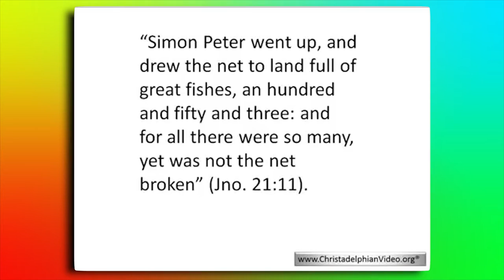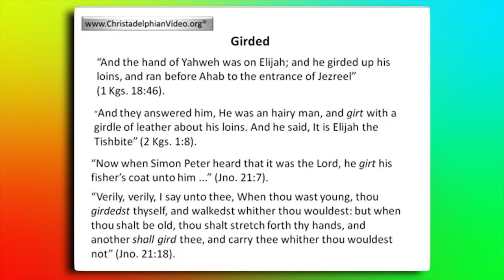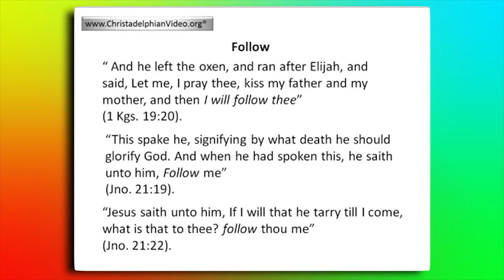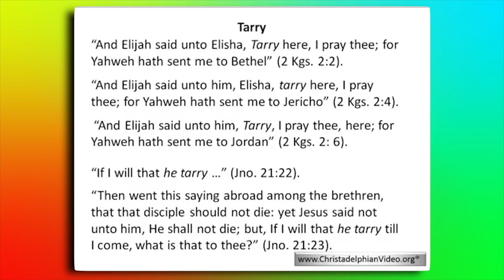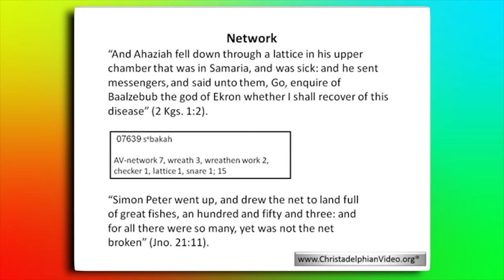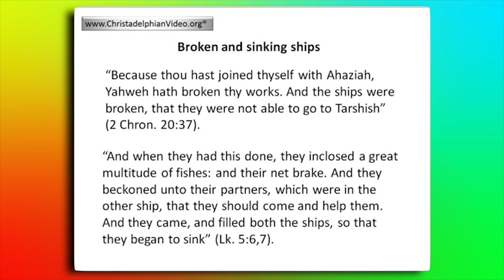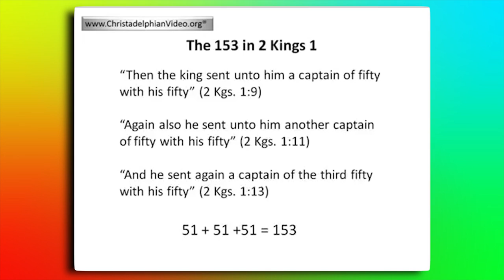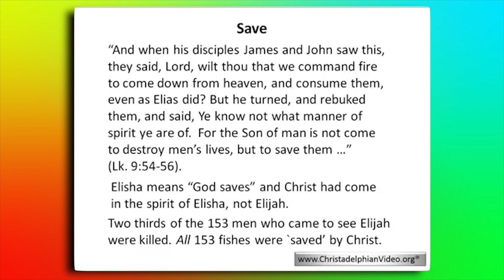Spiritual Comparisions: 153 fishes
Christadelphianvideo Bibletruthandprophecy christadelphianstalk Christadelphians Christadelphian This video expounds the significance of the 153 fishes in John 21 by comparing the passage with Elijah and the 153 men sent by Ahaziah to meet with Elijah.

This video expounds the significance of the 153 fishes in John 21 by comparing the passage with Elijah and the 153 men sent by Ahaziah to meet with Elijah.

The videos in this playlist are short expositions of various scriptural passages in which scripture is compared with scripture. Paul spoke of “comparing spiritual things with spiritual” (1 Cor. 2:13) and this is the key to expounding scripture correctly. To understand one passage of scripture we must compare it with other relevant passages. The more specific a link is between two passages, the deeper the spiritual point which arises from it. The best way to use these videos is to make a note of the connections and then meditate upon them - and look for more.